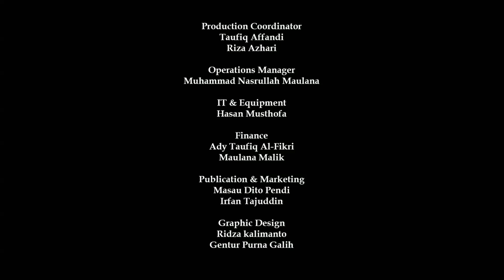Gontor Voice - Perjalanan Abadi OST 90 tahun Gontor Official Lyric Video